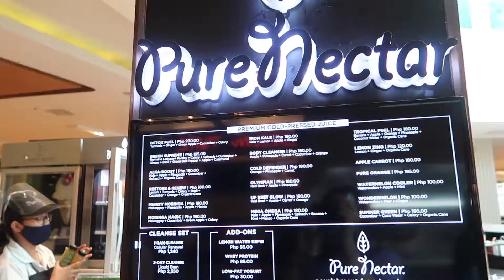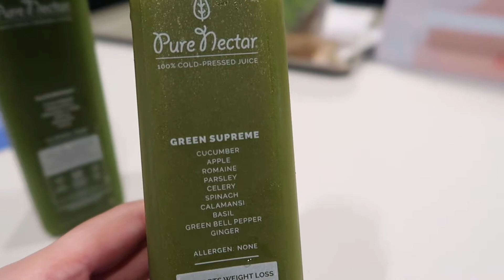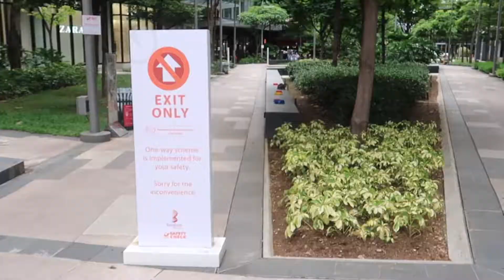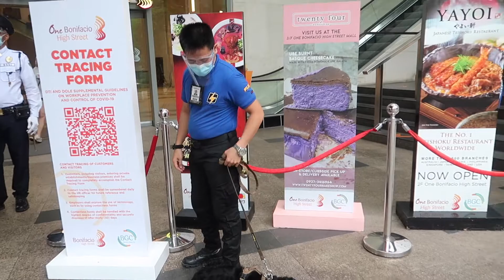DOUBLE DATE IN BGC | Denise Yalung